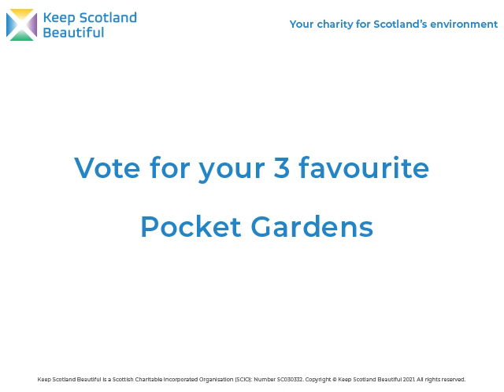Pocket Garden 2021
Eve Keepax, our Education Officer, tell us more about the Pocket Garden competition and how you can vote for your favourite design.